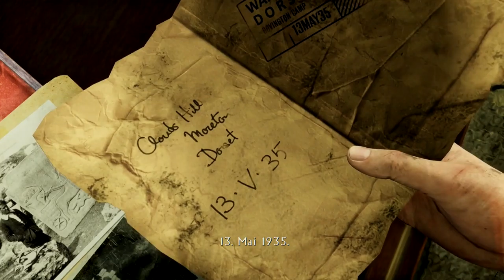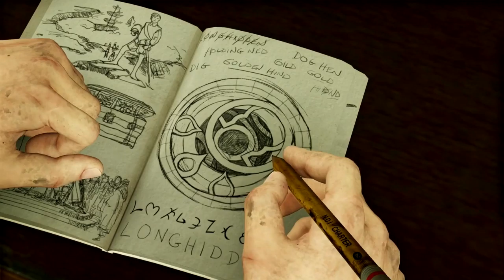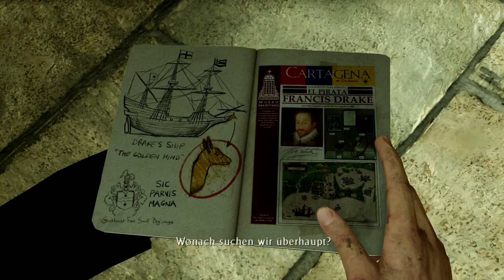Let's Play Uncharted 3: Drake's Deception #004 [Deutsch/HD/Blind] - Entschlüsselt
Wir entschlüsseln Drake's Geheimnis und Botschaft.

Let's Play Uncharted 3: Drake's Deception #001 [Deutsch/HD/Blind] - Der Deal
Let's Play Uncharted 2: Among Thieves #001 [Deutsch/HD/PS4] - Marco Polo ist Schuld
Let's Play Uncharted 2: Among Thieves #030 [Deutsch/HD/PS4] - Ende!!!
Let's Play Uncharted 3: Drake's Deception #003 [Deutsch/HD/Blind] - Der Trick

Uncharted 3 film deutsch
Uncharted 3
Uncharted 3 alle schätze
Let's Play Uncharted 3 blind
Let's Play Uncharted 3 multiplayer part 1
Let's Play Uncharted 3 no commentary